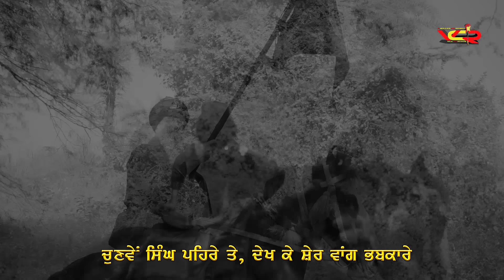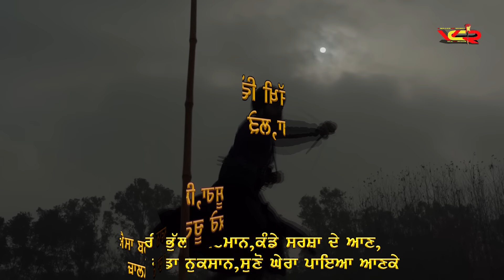Jivan Singh Yodha I Dhadi Jatha Jagjit Singh Josh & Khalsai Bibian Ludhiana l New Songs 2024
VOCAL CUT RECORDS PRESENTS

TITAL  JIVAN SINGH YODHA

DHADI JATHA JAGJIT SINGH JOSH
(USTAD  SAROOP SINGH JI KADIYANA)

DHADI  JEEWANPREET KAUR KHALSA

DHADI PARNEET KAUR RUPALON

SARANGI  AMRITPAL SINGH AZAAD

MUSIC  MR. JOSH

LYRICS  JOSH LUDHIANVI

POSTER  TARAN SINGH